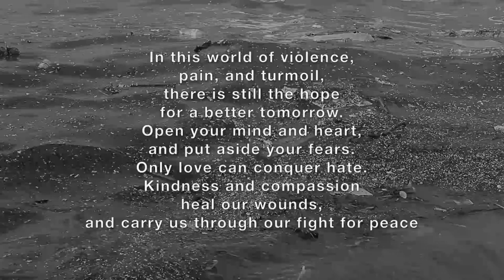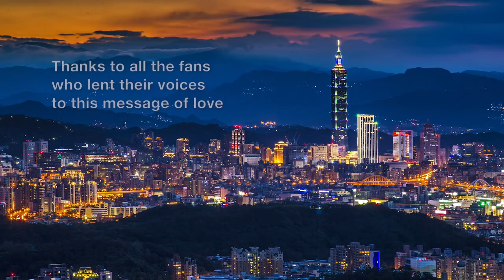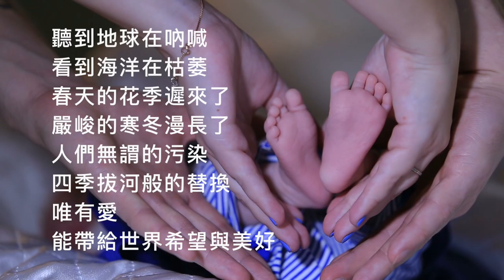Seasons of Love by fans of Sandy Lam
Seasons of Love, from the smash hit musical, Rent. Seasons of love was covered by the Asian superstar Sandy Lam in 1997. This modern makeover will feature vocals from numerous Sandy fans in tribute to their idol. There will be an accompanying video, showcasing the faces of fans participating in this project. The release is scheduled for 6/17, the first night of Sandy's Taipei concert.The effort to produce this song is a testiment to Sandy's positive influence to those fans.